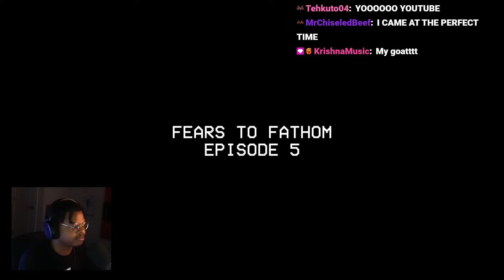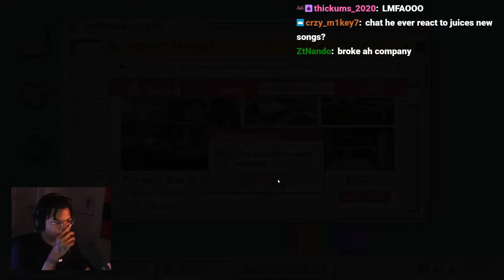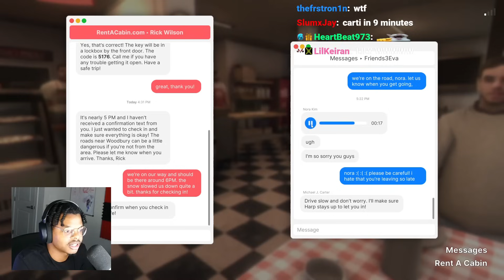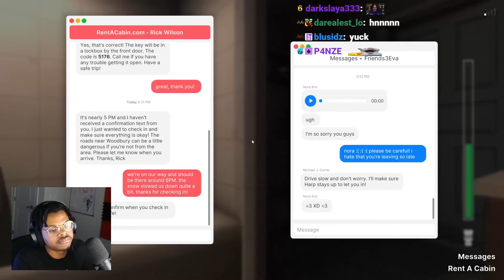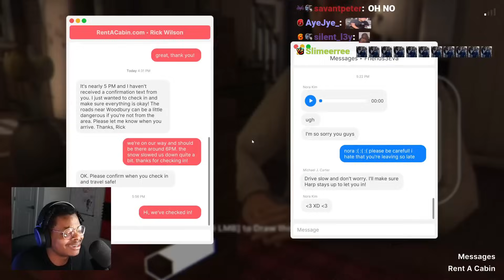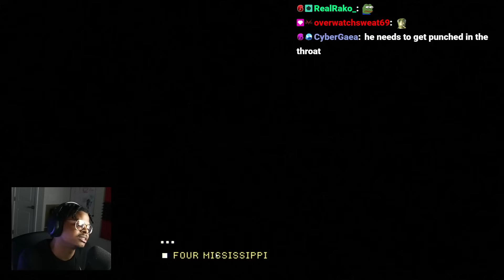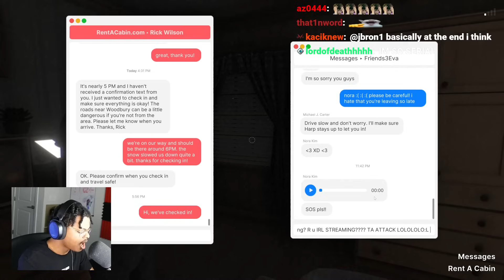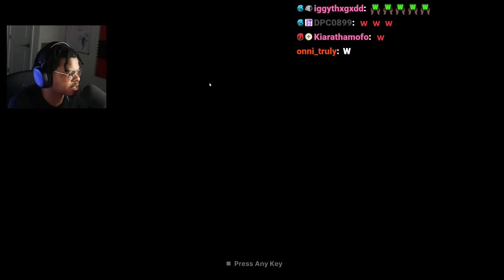IM IN A HORROR GAME! | Fears To Fathom - Woodbury Getaway